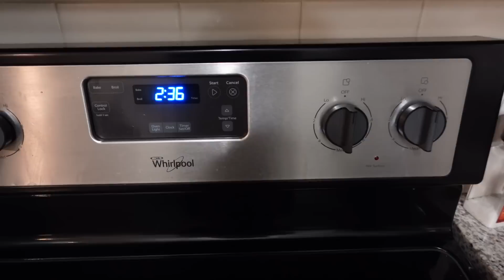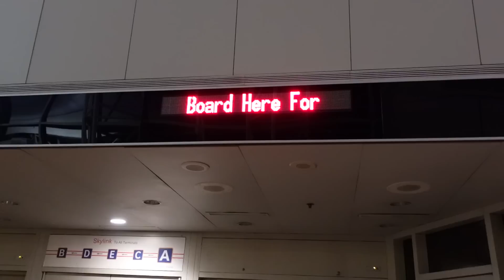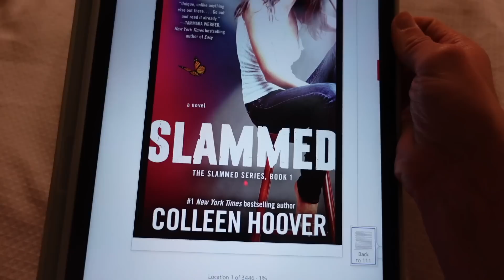The REAL Life Of A FLIGHT ATTENDANT | Waking Up At 2 AM For Work!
Ahhh sometimes we have to wake up SUPER early as flight attendants - this day was one of them! ✈️❤️

Currently reading 📚
Current favorites! 🌟
Furbo 360 Dog Camera
L Charm Necklace (can do any letter)
Laptop Stand
Rare beauty lipstick
Tinted facial sunscreen
Large mirror
Favorite black leggings
Facial cleansing balm & makeup remover
Workout tank top
Travel Blanket
My vlogging camera